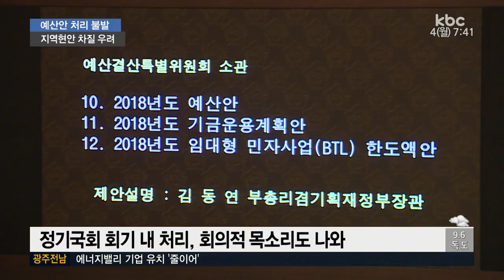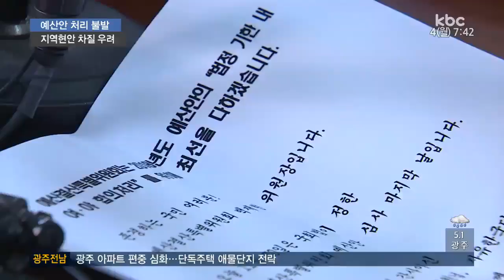내년도 예산안 처리 불발..재정집행 계획 차질 우려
문재인 정부의 첫 새해 예산안이 여야 갈등 속에 결국 법정시한을 넘겼습니다.

예산안 처리가 늦어지면서, 광주시와 전남도의 재정집행 계획에도 차질이 우려되고 있습니다.